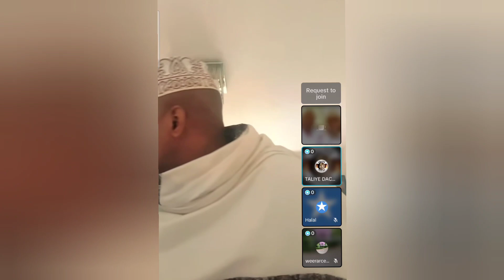MAXAMAD FARAX OO YIDHI INANKA HERO OO MAYARKA AH CIDNA KAMA AMAR QAATO